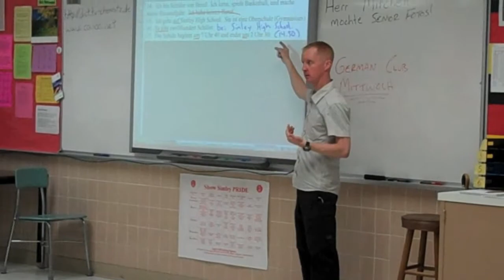Final Herr Mitchell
An interview with Simley's best German teacher, Mr. Mitchell.